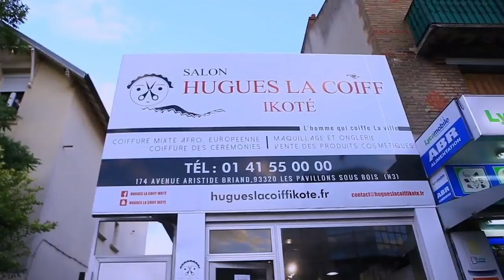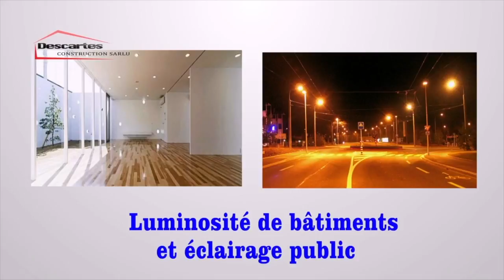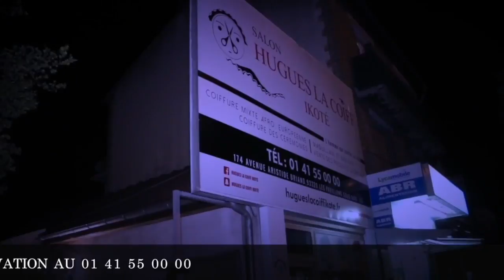LA DIASPORA A CHOISI ALAIN DANIEL SHEKOMBA COMME CANDIDAT A LA PRESIDENTIEL ELCTION 23 DECEMBRE 2018